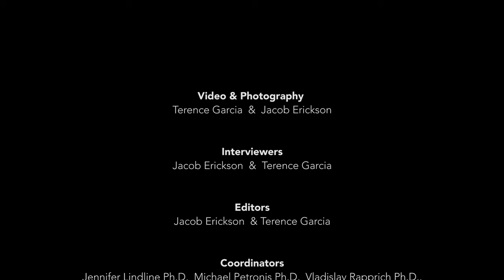Teplice Rock City Promo Video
This is a promo video shoot for the Teplice "Rock City" nature park in Poland. It was shot for them as part of our project for the Czech IRES grant at NMHU. Terence and Jacob Erickson shot and edited this promo video.